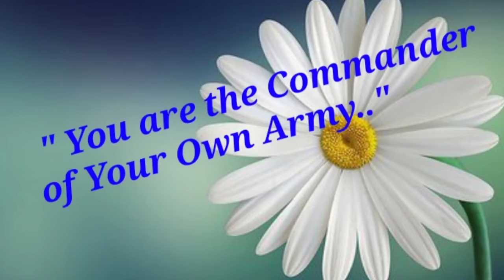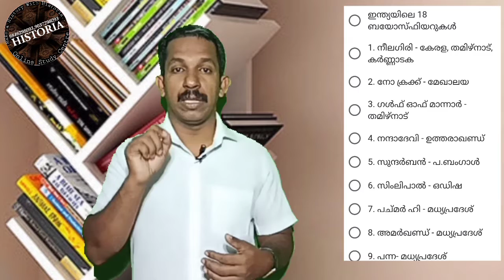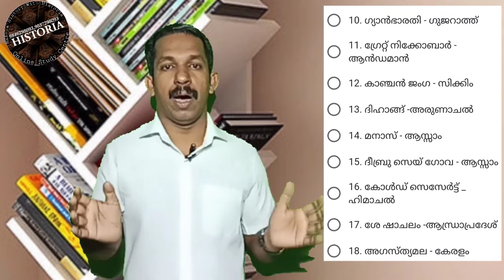BIOSPHERES RESERVE IN INDIA(ഇന്ത്യയിലെ ബയോ - റിസർവ്വുകൾ )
Download and install this HISTORIA App and watch all our classes free